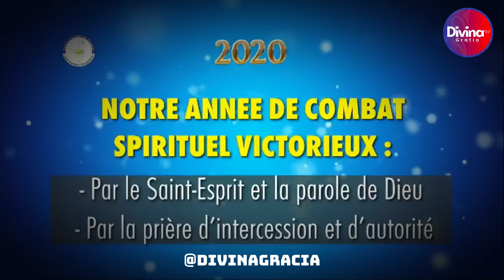La Prière de la Foi - Dr Mamadou Karambiri- Deuxième partie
La Prière de la Foi - Dr Mamadou KARAMBIRI - 2 ere partie

→ Likez
→ Partagez
→ Commentez

▬▬▬▬▬▬▬▬ LIVRES UTILES ▬▬▬▬▬▬▬

▬▬▬▬▬▬▬▬ LIENS UTILES ▬▬▬▬▬▬▬